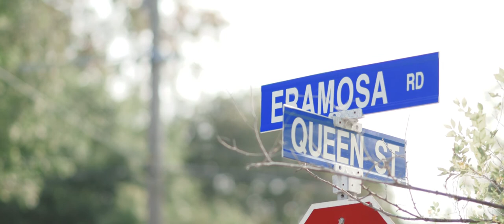Amber & Joe // Guelph Barn Wedding